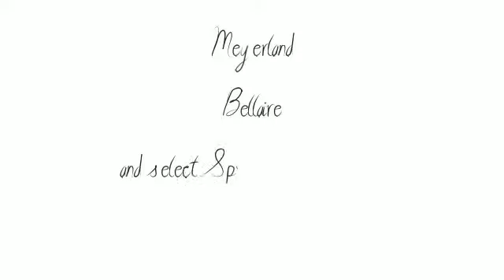R.A Briggs Misc Works